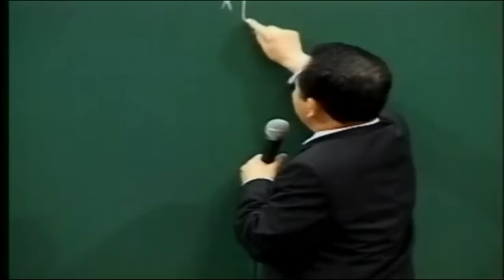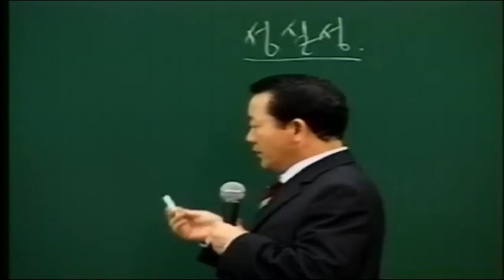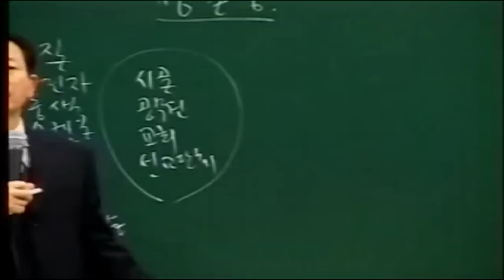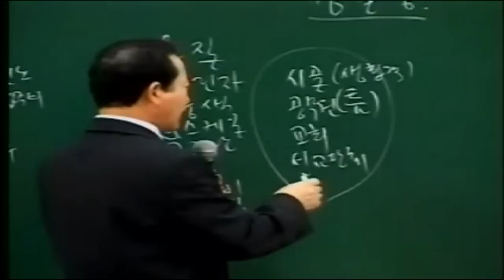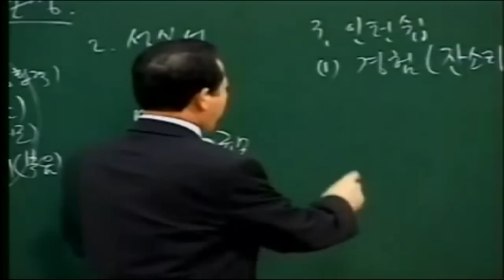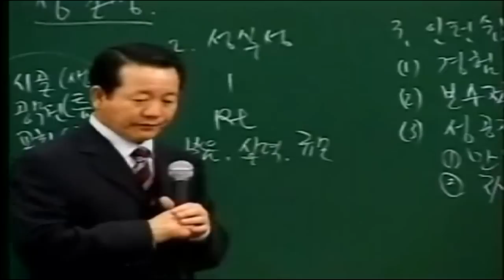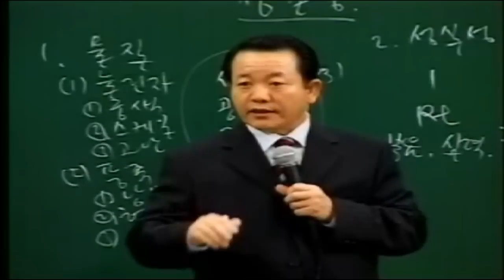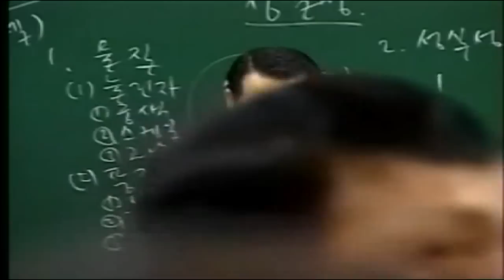제046강 인터쉽2 성실성 개발